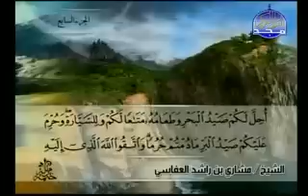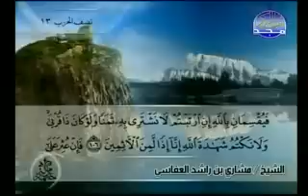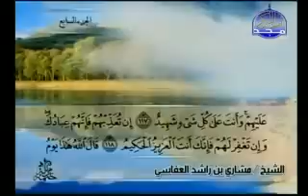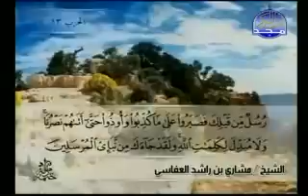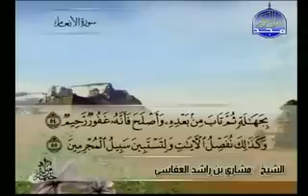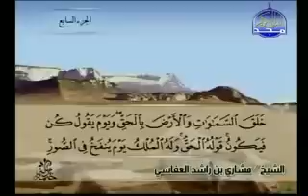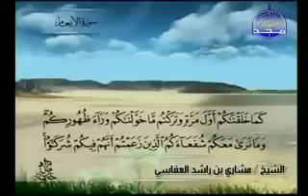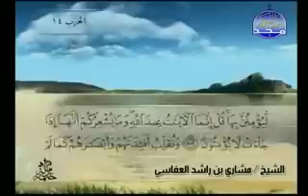الجـزء الســابـــع بـصـوت القــارئ الشيخ مشاري راشد العفاسى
القــــرآن الكـــريـــم كــــامــل
 بـصــــوت القـــــــارئ الشيــــخ
 مشاري راشد العفاسى